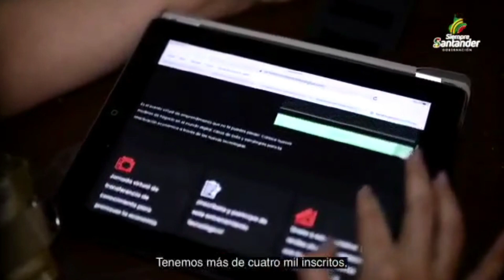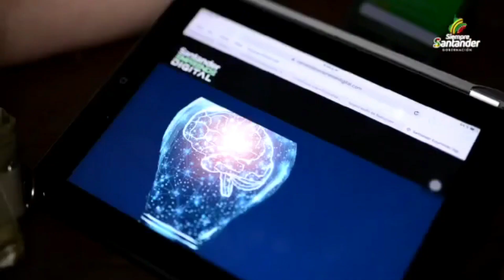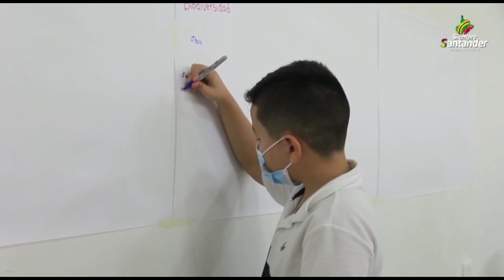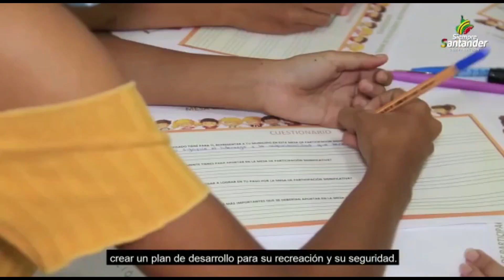Equidad vs Bucaramanga (Previa) Liga BetPlay Dimayor 2021-2 | Fecha20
Atlético Bucaramanga visita a La Equidad en la fecha numero 20 del futbol profesional colombiano💯🔰💪⚽🐆

Muy pronto GRANDES🎁🎊 SORPRESAS, para nuestros seguidores.